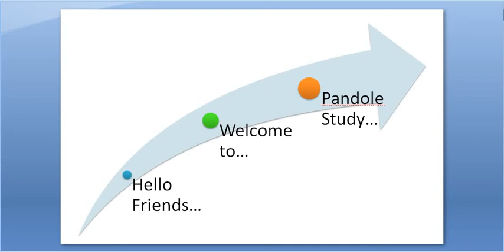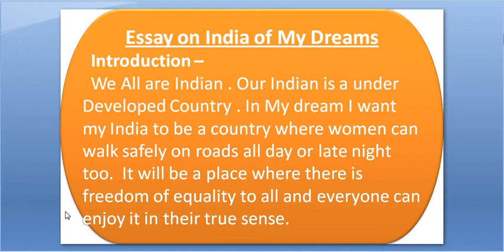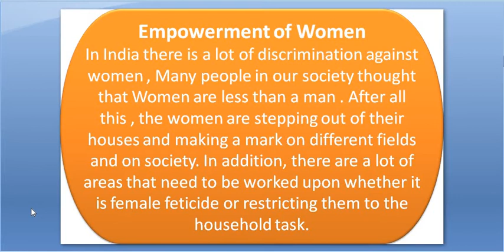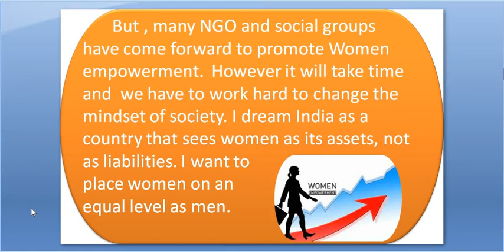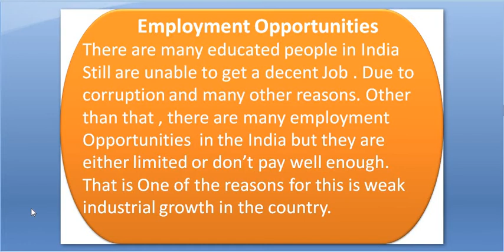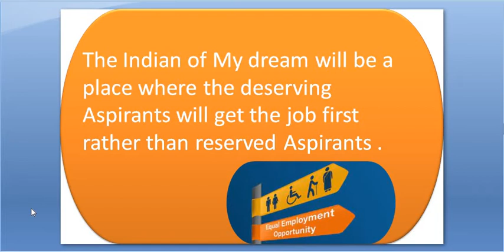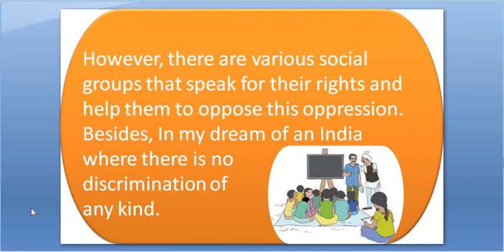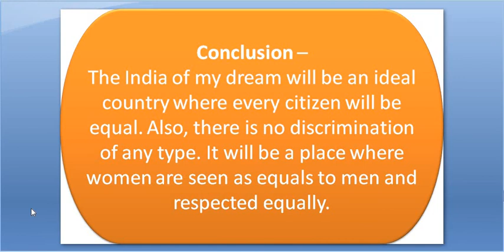Essay On India Of my Dreams in 750 to 1000 words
Introduction –
We All are Indian . Our Indian is a under Developed Country . In My dream I want my India to be a country where women can walk safely on roads all day or late night too.  It will be a place where there is freedom of equality to all and everyone can enjoy it in their true sense.